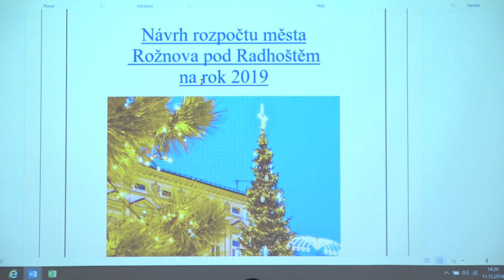Rožnov bude hospodařit s rekordním rozpočtem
Zastupitelé Rožnova pod Radhoštěm schválili rozpočet na rok 2019. Město bude hospodařit s rekordní částkou, více než půl miliardou korun.